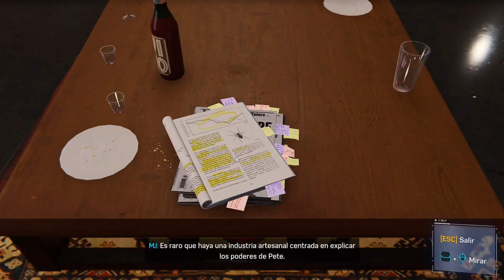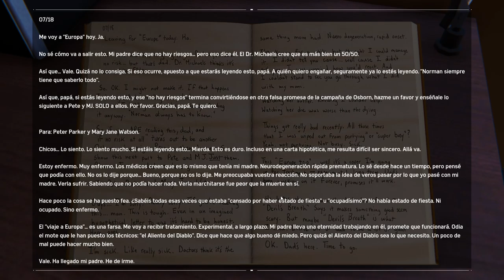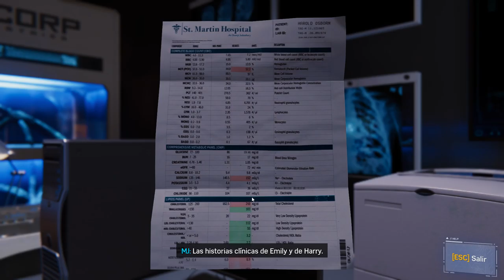Marvel's Spider Man Remastered The Accident